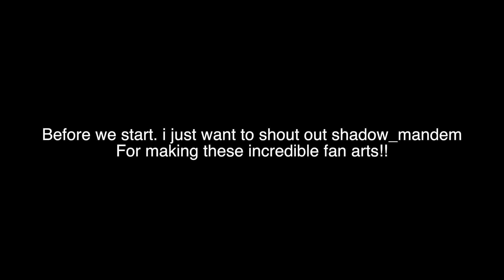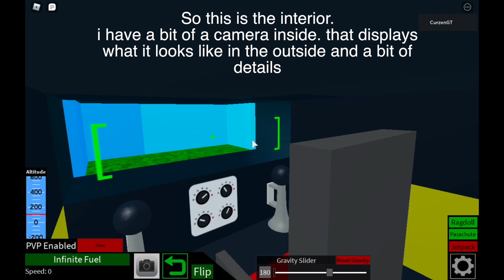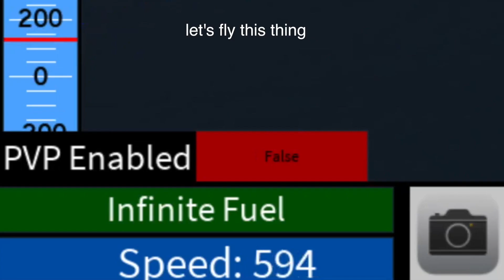Transport SSA Showcase | Plane crazy [Roblox]